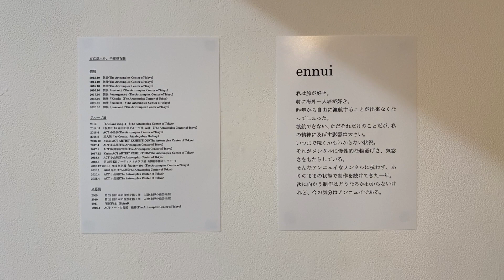田口恵子 個展「ennui」【アートコンプレックスセンター】202111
田口恵子 個展「ennui」

私は旅が好き。
特に海外一人旅が好き。
昨年から自由に渡航することが出来なくなってしまった。
渡航できない、ただそれだけのことだが、私の精神に及ぼす影響は大きい。
いつまで続くかもわからない状況。
それがメンタルに慢性的な物憂げさ、気怠さをもたらしている。
そんなアンニュイなメンタルに抗わず、ありのままの状態で制作を続けてきた一年。
次に向かう制作はどうなるかわからないけれど、今の気分はアンニュイである。

■ 会期
2021/11/9(火)-11/14(日)
11:00-19:00 ※最終日は17:00まで

■ 会場
160-0015 東京都新宿区大京町12-9 2F ACT2

■ 入場料　無料

こちらより作品のご購入をいただけます

■ 出展作家
田口恵子　TAGUCHI keiko

東京都出身、千葉県在住

◎個展
2013.10　個展(The Artcomplex Center of Tokyo)
2014.10 個展(The Artcomplex Center of Tokyo)
2015.10　個展(The Artcomplex Center of Tokyo)
2016.10　個展「restart」(The Artcomplex Center of Tokyo)
2017.10　個展「emergence」(The Artcomplex Center of Tokyo)
2018.10　個展「Knock」(The Artcomplex Center of Tokyo)
2019.10　個展「moment」(The Artcomplex Center of Tokyo)
2020.10　個展「passion」(The Artcomplex Center of Tokyo)

◎グループ展
2012　 「brilliant wing11」(The Artcomplex Center of Tokyo)
2014.11 「報美社15周年記念グループ展 will」(The Artcomplex Center of Tokyo)
2016.4　 ACT小品展(The Artcomplex Center of Tokyo)
2016.5　 三人展「re-Create」(Azabujuban Gallery)
2016.12　X’mas ACT ARTIST EXHIBITION(The Artcomplex Center of Tokyo)
2017.4　 ACT小品展(The Artcomplex Center of Tokyo)
2017.8　 ACT10周年記念展(The Artcomplex Center of Tokyo)
2017.12 X’mas ACT ARTIST EXHIBITION(The Artcomplex Center of Tokyo)
2018.4　 ACT小品展(The Artcomplex Center of Tokyo)
2018.5　 第３回KSアーティストクラブ展（銀座幸伸ギャラリー）
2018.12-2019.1 年またぎ展「2018→19」(The Artcomplex Center of Tokyo)
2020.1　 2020年明け作品展(The Artcomplex Center of Tokyo)
2020.4　 ACT小品展(The Artcomplex Center of Tokyo)
2021.4　 ACT小品展(The Artcomplex Center of Tokyo)

◎公募展
2009 　第22回日本の自然を描く展　入選(上野の森美術館)
2010 　第23回日本の自然を描く展　入選(上野の森美術館)
2011　 「SICF12」(Spiral)
2016.1　 ACTアート大賞展　佳作(The Artcomplex Center of Tokyo)